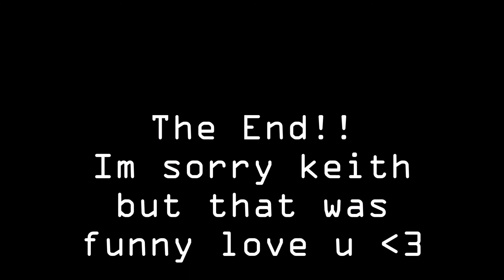Keith n Buddy bein CRAZY!!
I'm sorry but this video is just 2 funny love yall tho